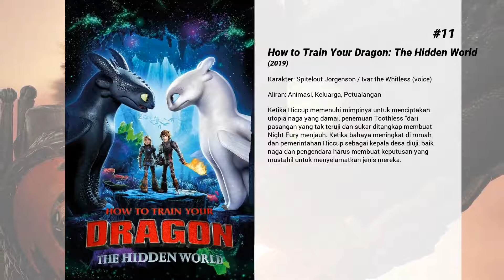Film-film terbaik dari David Tennant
Selamat datang di ... Film-film terbaik dari David Tennant! Di saluran kami, Anda akan menemukan ratusan TOPS dan peringkat film terbaik dari semua genre, aktor, dan kebangsaan.

Film-film terbaik dari David Tennant hadir...

15. Derren Brown: Pushed to the Edge

14. Doctor Who: The Next Doctor

13. Doctor Who: Planet of the Dead

12. Doctor Who: Voyage of the Damned

11. How to Train Your Dragon: The Hidden World
Ketika Hiccup memenuhi mimpinya untuk menciptakan utopia naga yang damai, penemuan Toothless 'dari pasangan yang tak teruji dan sukar ditangkap membuat Night Fury menjauh. Ketika bahaya meningkat di rumah dan pemerintahan Hiccup sebagai kepala desa diuji, baik naga dan pengendara harus membuat keputusan yang mustahil untuk menyelamatkan jenis mereka.

10. How to Train Your Dragon

9. Hamlet

8. Harry Potter and the Goblet of Fire

7. Doctor Who: The Runaway Bride

6. Doctor Who: The Waters of Mars

5. The Five(ish) Doctors Reboot

4. Doctor Who: Time Crash

3. Doctor Who: The Day of the Doctor

2. Doctor Who: The End of Time

1. Digital Theatre: Much Ado About Nothing